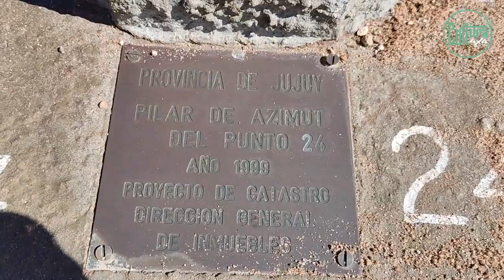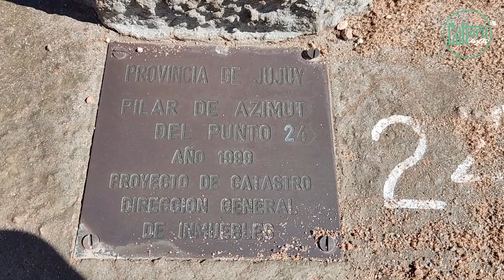T1E13 Geiser de Catua. Jujuy, Argentina? Chile?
Amanecíamos en Catua, nos preparábamos para nuestra expedición al Geiser a más de 4000 metros de altura.
Repostábamos combustible a pesar de contar con bidones de reserva, para viajar tranquilos. Es común en estos lugares alejados de la Puna comprar gasoil en pequeños almacenes.
Catua es una pequeña localidad del departamento Susques, en la Provincia de Jujuy, en la región de la puna Argentina.
Comenzábamos el ascenso a la montaña en dirección Noroeste hacia el límite con Chile. El camino se encontraba en buenas condiciones a excepción de algunas roturas provocadas por las bajadas de agua que provenían de las lluvias de los últimos días. Es importante viajar atentos para no caer dentro de estos socavones. Siempre se debe bajar del vehículo para inspeccionar cual será la mejor manera de sortear cada obstáculo. Pudiendo rodearlo a pesar del barro, esto nos resultaba más práctico que utilizar las planchas de desatasco como puente improvisado.
El camino comenzaba a internarse por un cañadón que despertaba todos nuestros sentidos. Ante un cielo completamente limpio, deslumbran sus formas y diversos tonos rojizos, por supuesto que debíamos detenernos y poner en marcha el dron para ilustrar y compartir con ustedes semejante espectáculo que la naturaleza nos regalaba y que no esperábamos encontrar.
Luego llegábamos al cruce a Chile, esa linea imaginaria entre Países marcada solo con dos mojonbes de cemento y luego un cartel derroido de bienvenida al País vecino.
Más sorpresas en el camino hasta llegar al punto tan deseado, el Geiser y su esplendor que deberán descubrir en el video!

MARCAS DE TIEMPO:
00:00 Avances
00:46 Apertura
01:12 Nuestra llegada a Catua
01:27 Mapa satelital
01:35 Repostar Gasoil en las alturas
02:05 Recorrido informativo sobre Catua
03:18 Nuestra explicación
04:00 Inicio del recorrido
04:30 Un poco de offroad
05:49 El Gran Cañón
07:03 Arena a 4300msnm y 4x4
07:56 Límite fronterizo Argentina Chile, Hitos
10:30 Una sorpresa y descubrimiento
10:44 Llegada al Geiser de Catua
14:10 Cierre